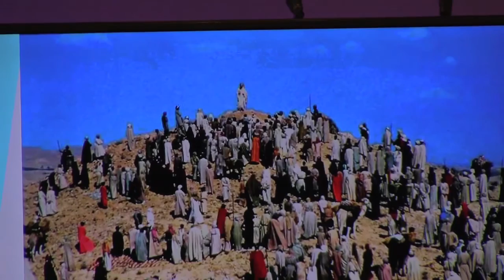Sunday, February 7, 2016 - Message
"Taste and See"
Psalms 34:8
Live recorded services from New Life Church of God in Benton